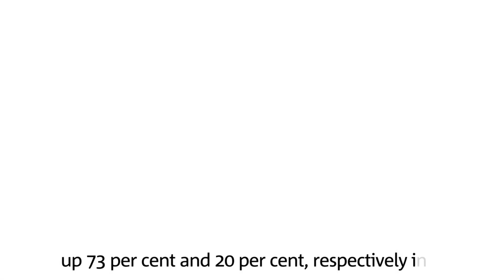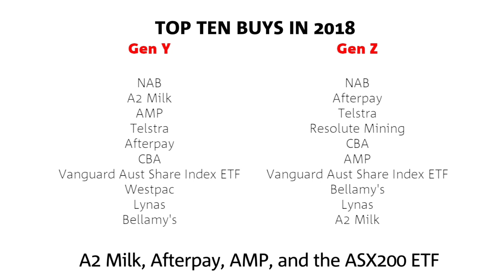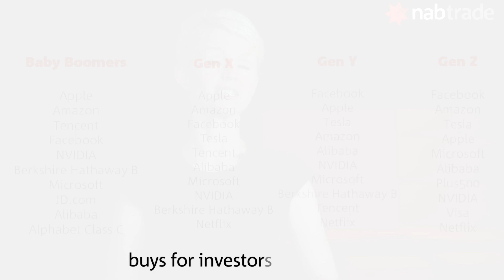nabtrade 2018's generational investing trends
nabtrade’s Gemma Dale looks at generational investing trends from 2018.